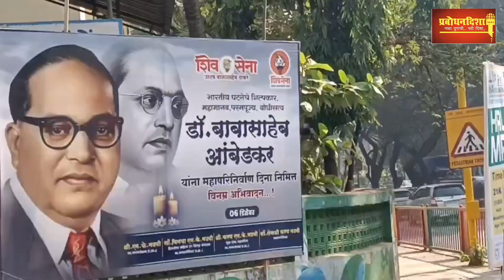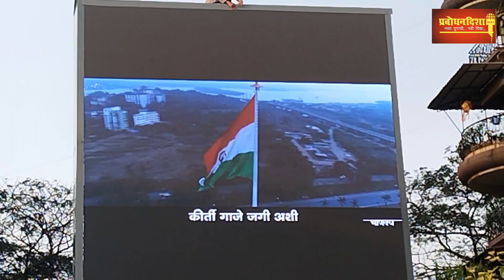PDN Navi Mumbai ची पाणी समस्या पुढील चार वर्षांत सुटणार 1000MLD पाणी मिळणार-भाजपा आमदार गणेश नाईक